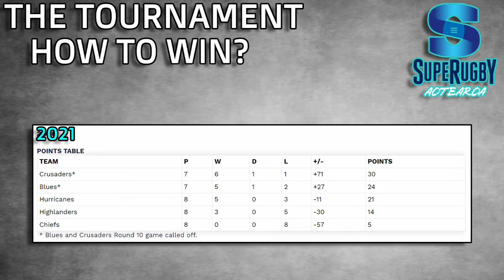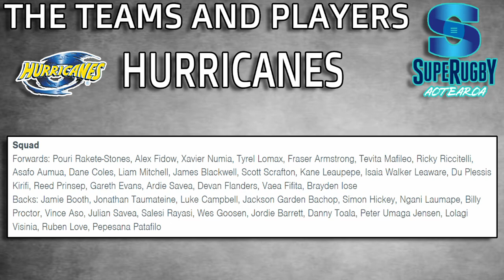What Is The Super Rugby Aotearoa? A Simple Breakdown - How Does It Work?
Hey guys, the super rugby aotearoa is almost starting so i thought it would be fun to make a simple video breaking down how the tournament works, as im sure a lot of people in the northern hemisphere may not have watched it before.